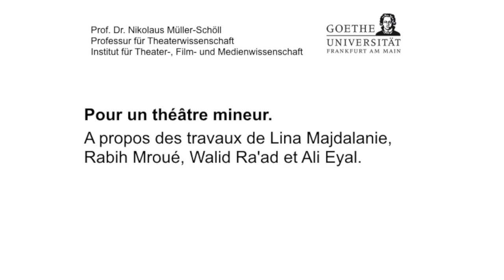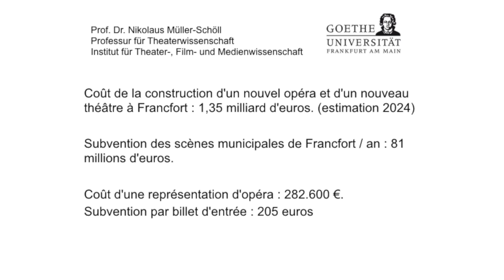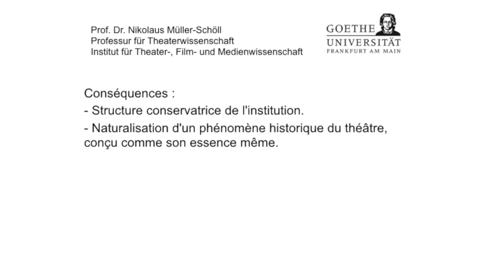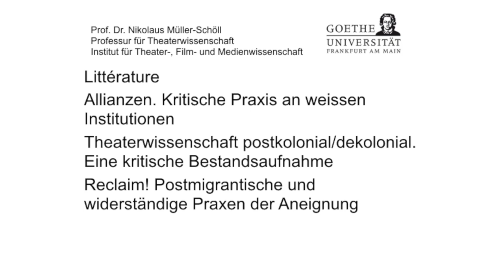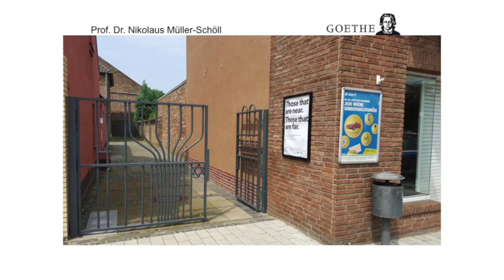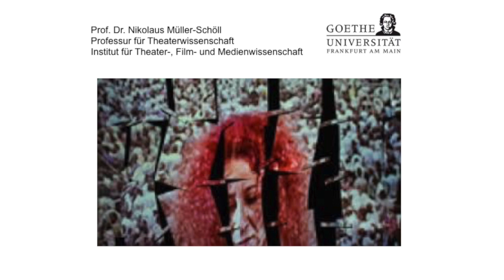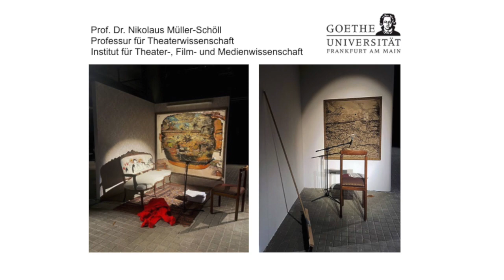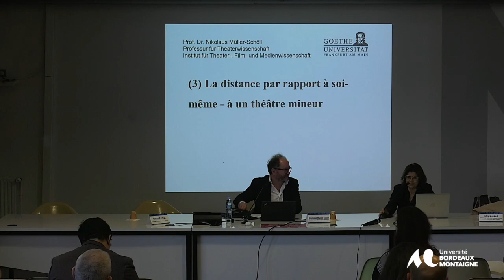Pour un théâtre mineur : À propos des travaux de Lina Majdalanie Rabih Mroué Walid Ra’ad Ali Eyal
Le paysage théâtral germanophone est probablement le mieux subventionné au monde. C’est un grand avantage, mais aussi un inconvénient. En effet, les grands théâtres publics et municipaux dotés d’ensembles permanents sont, de par leur structure, conservateurs. Néanmoins, au cours des dernières décennies, on s’est efforcé de les diversifier et de faire davantage de place aux personnes issues de l’immigration sur les scènes et derrière elles. Toutefois, de nombreuses manifestations de ce que l’on appelle le « théâtre postmigrant » s’accompagnent de tokenisme, de paternalisme et d’une culture du double standard.
En revanche, les travaux des quatre artistes que j’évoquerai dans mon exposé se distinguent par le fait qu’ils ne se contentent pas d’alimenter l’industrie culturelle existante, mais qu’ils la transforment en même temps par de nouvelles formes. Ils travaillent à un art qu’il est difficile de classer dans les catégories existantes et que l’on pourrait donc peut-être qualifier de « mineur » en utilisant un terme forgé par Gilles Deleuze et Felix Guattari pour la littérature de Kafka et par Deleuze pour le théâtre de Carmelo Benes : Petit, minoritaire, opposé à la prétention de représenter une nation, une culture ou quoi que ce soit d’autre.